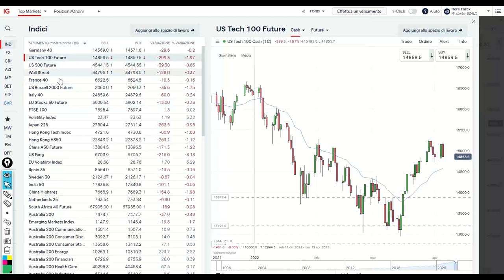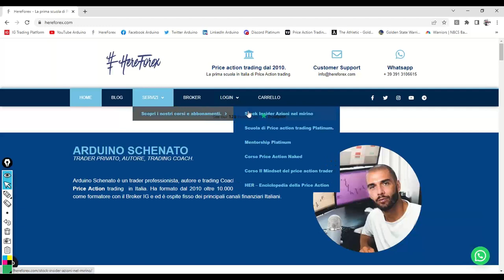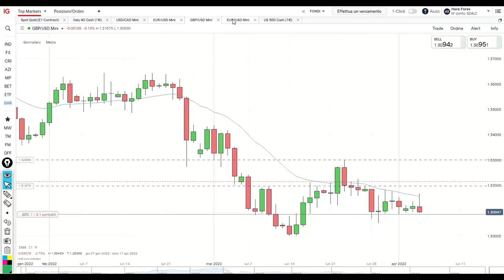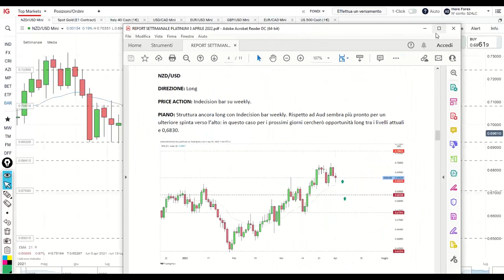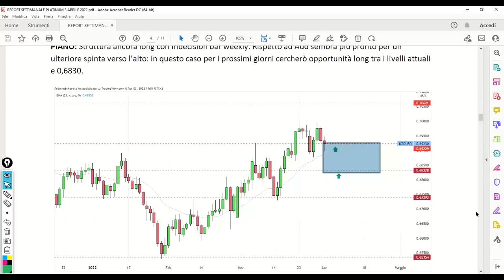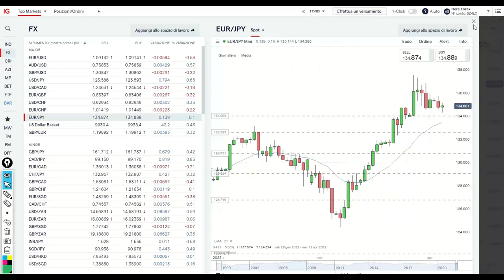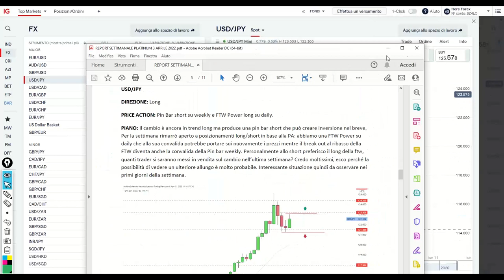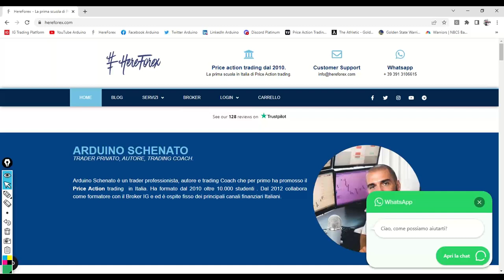Trading Online: Come operare quando il mercato è INCERTO?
Come operare quando il mercato è INCERTO?
In questo webinar Arduino Schenato spiega la sua visione riguardo questo delicato argomento che spesso tocca gli operatori dei mercati finanziari.